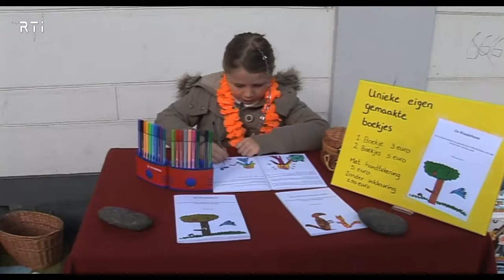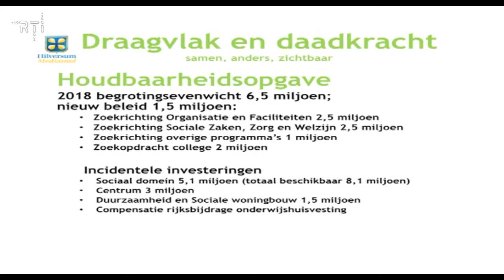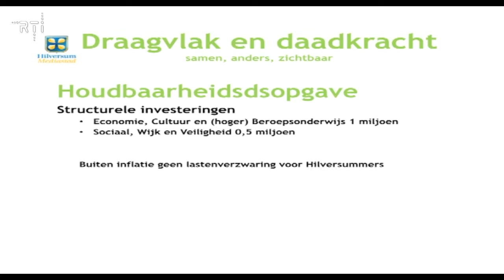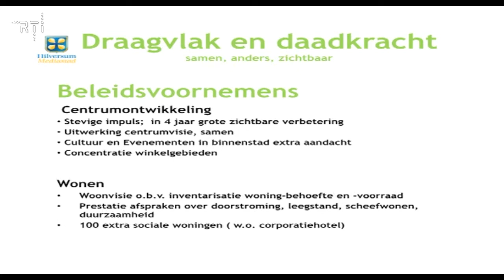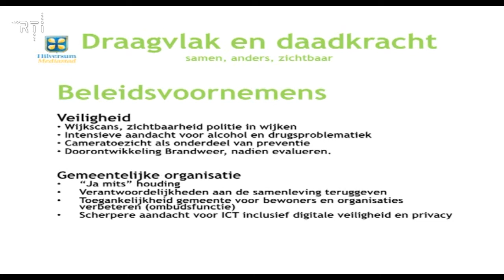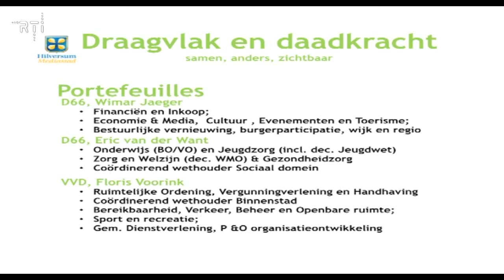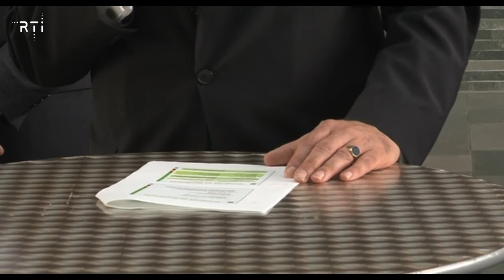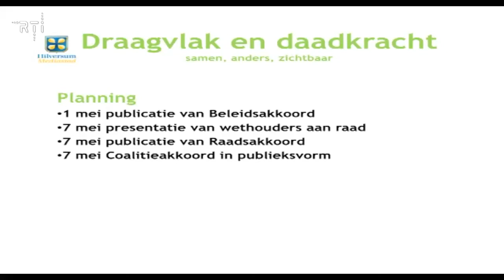Weekoverzicht van 28 april tot en met 2 mei 2014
- 00.14 Koningsdag 2014
- 01.06 Betonstorten voor de nieuwe bioscoop
- 01.29 Planten diefstal bij de Beatrixtunnel
- 01.45 Gesprek met vuurwerkverkoper over vuurwerkverbod
- 02.23 Het nieuwe college wordt voorgesteld